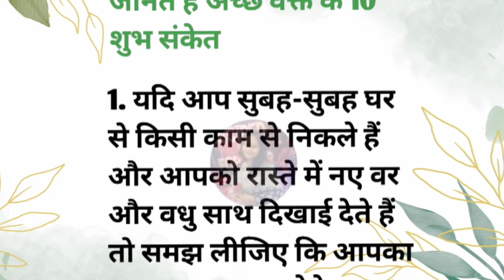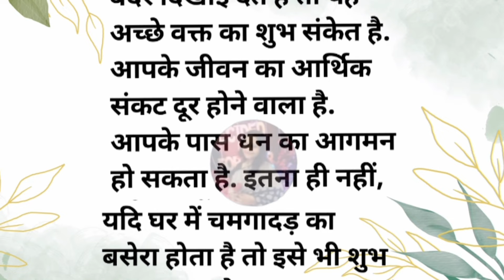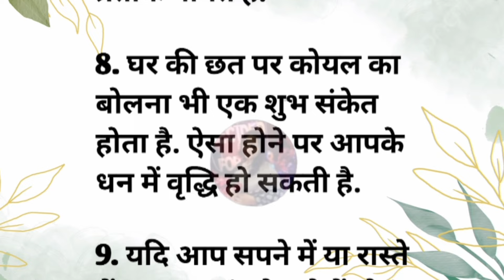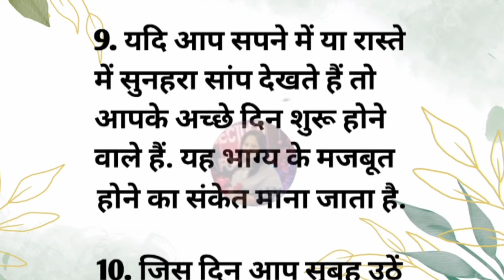अच्छा समय आने से पहले मिलते हैं 10 संकेत|Achcha Samay Aane se Pahle Milte Hain 10 Sanket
your query

अच्छा समय आने के संकेत
अच्छा समय आने से पहले
अच्छा समय कब आएगा
अच्छा समय आने के शुभ संकेत
अच्छा समय कब आता है
मेरा अच्छा समय कब आएगा
मेरा अच्छा समय क्यों नहीं रहा है
शुभ अशुभ संकेत,
शुभ संकेत,श्री कृष्ण कहते है,
अच्छा वक्त आने के संकेत,
शुभ संकेत कैसे मिलते है,घर में गाय का आना
शुभ संकेत कैसे मिलते है,
श्री कृष्ण कहते है,शुभ संकेत,
संकेत जो बताते हैं कि मनुष्य का अच्छा वक़्त आने वाला है,
शुभ अशुभ संकेत,7 संकेत जो बताते हैं कि मनुष्य का अच्छा वक़्त आने वाला है
,अच्छा समय आने के संकेत,श्री कृष्ण कहते है अच्छा वक्त आने से पहले मिलते है ये 7 संकेत |
शुभ अशुभ संकेत,अच्छा वक्त आने से पहले मिलते है शुभ संकेत,
अच्छा वक्त आने से पहले के संकेत,
अच्छा वक्त आने से पहले मिलते है ये 8 शुभ संकेत,
अच्छा वक्त आने से पहले मिलते है ये 4 संकेत

Ravan ne Aurat ke bareke bare
mein kya bataya
Sanatan vichar
Santan vichar